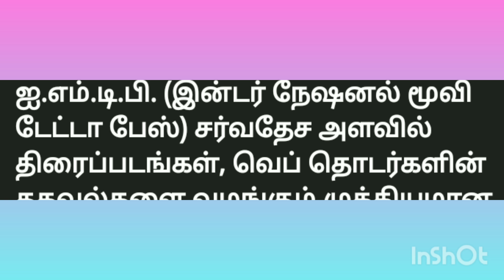ஐ ம் டி பி யில் டாப் 10 வரிசையில் இடம்பெற்ற இரண்டு தமிழ் படங்கள்